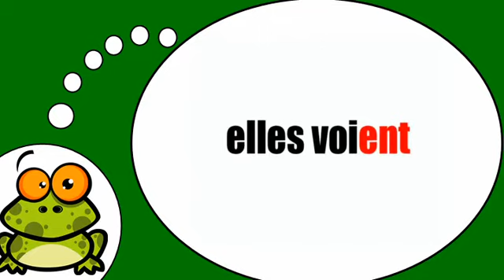Französisch mit mir = Das Verb = sehen = im Präsens